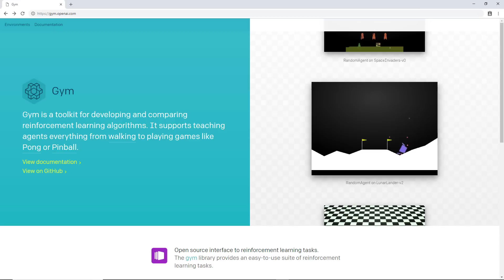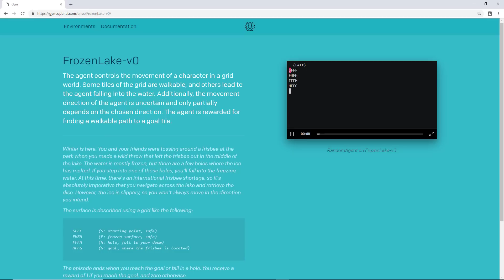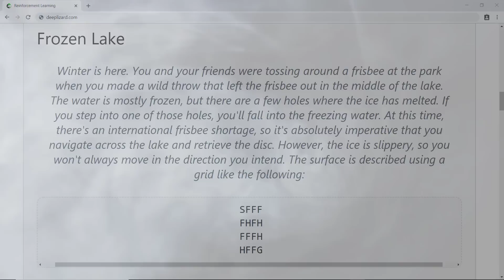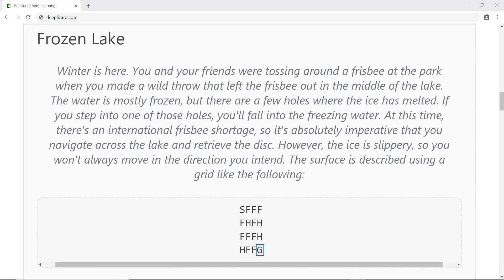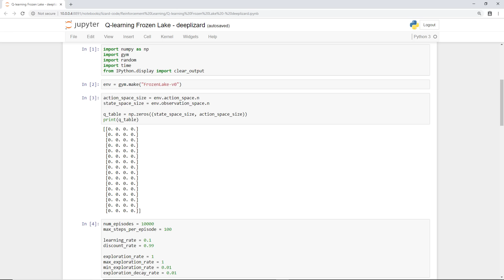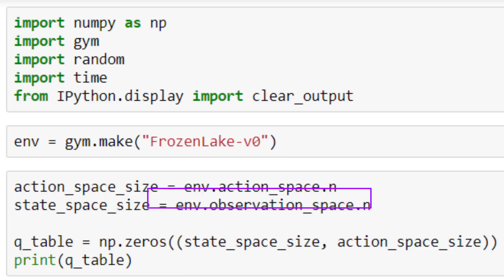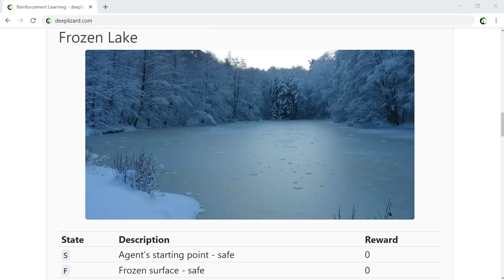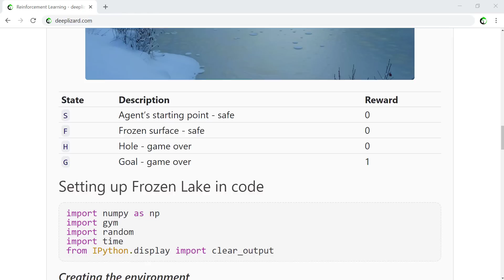OpenAI Gym and Python for Q-learning - Reinforcement Learning Code Project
Welcome back to this series on reinforcement learning! Over the next couple of videos, we're going to be building and playing our very first game with reinforcement learning in code!

We're going to use the knowledge we gained last time about Q-learning to teach a reinforcement learning agent how to play a game called Frozen Lake. We'll be using Python and OpenAI's Gym toolkit to develop our algorithm.

Sources:
Reinforcement Learning: An Introduction, Second Edition by Richard S. Sutton and Andrew G. Bartow

Playing Atari with Deep Reinforcement Learning by Deep Mind Technologies

🕒🦎 VIDEO SECTIONS 🦎🕒

00:00 Welcome to DEEPLIZARD - Go to deeplizard.com for learning resources
00:30 Help deeplizard add video timestamps - See example in the description
07:23 Collective Intelligence and the DEEPLIZARD HIVEMIND

❤️🦎 Special thanks to the following polymaths of the deeplizard hivemind:
Tammy
Mano Prime
Ling Li